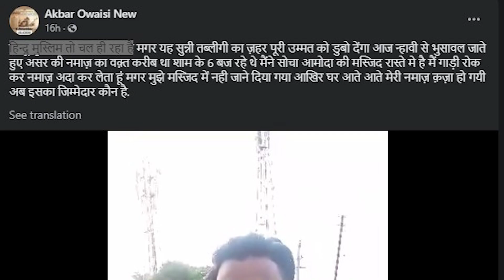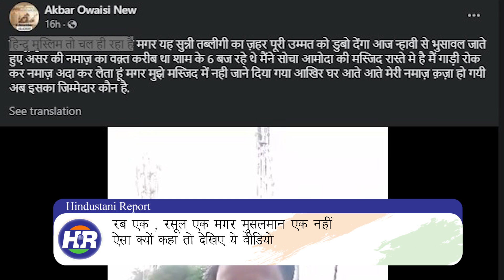रब एक , रसूल एक मगर मुसलमान एक नहीं ऐसा क्यों कहा तो देखिए ये वीडियो | Hindustani Reporter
रब एक , रसूल एक मगर मुसलमान एक नहीं ऐसा क्यों कहा तो देखिए ये वीडियो